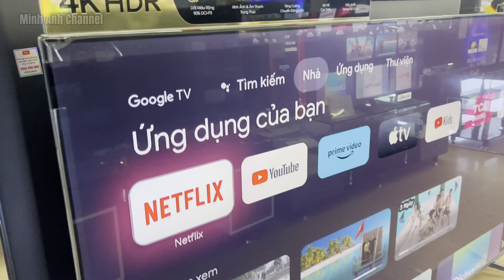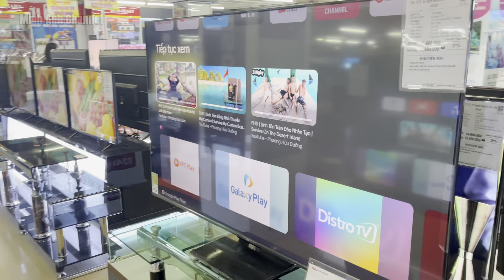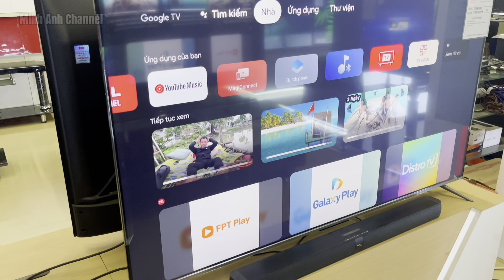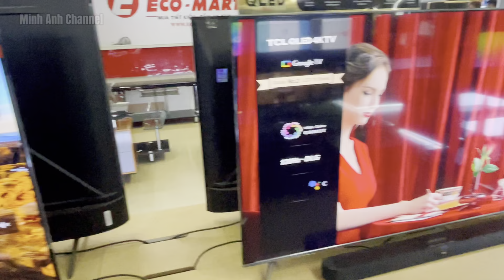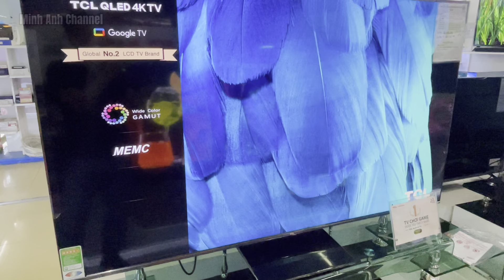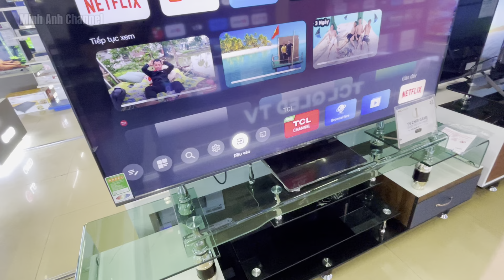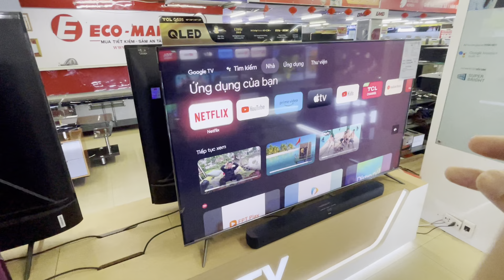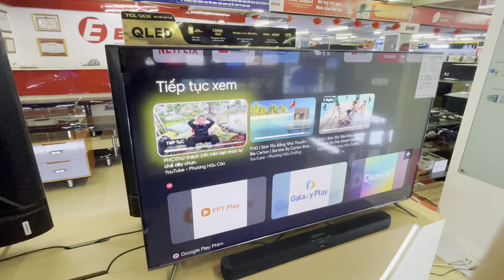TCL QLED 65inch GIẢM mạnh NÊN MUA C735 Q636 hay P735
Loạt 3 Google Tivi TCL 65 inch khác gì nhau , mua Tivi nào cho gia đình